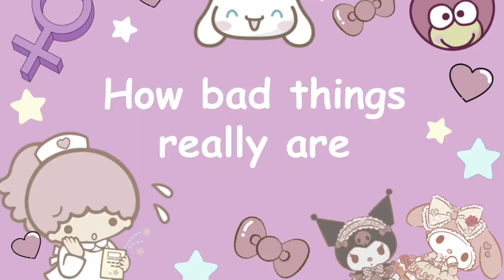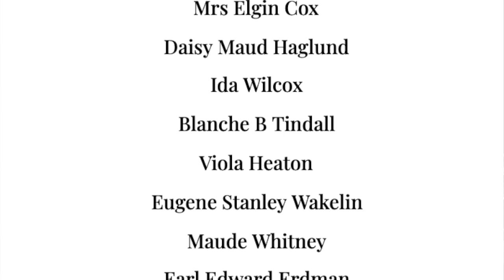Linda Hazzard: The Girlboss Serial Killer -Dapper History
TW for disordered eating and starvation mentions!

Totally Nude - The Wallets